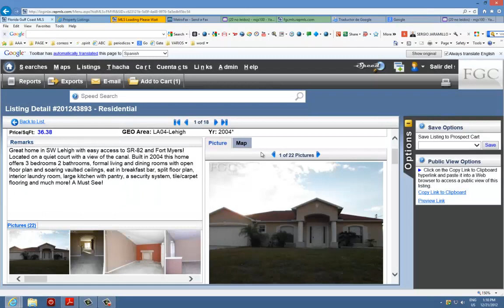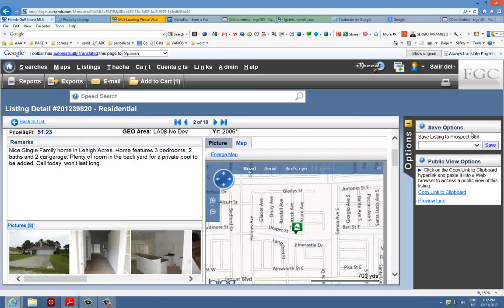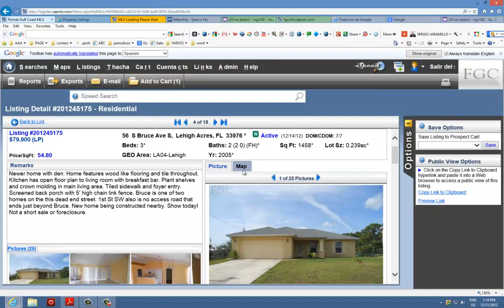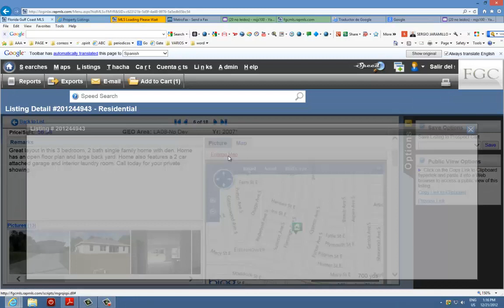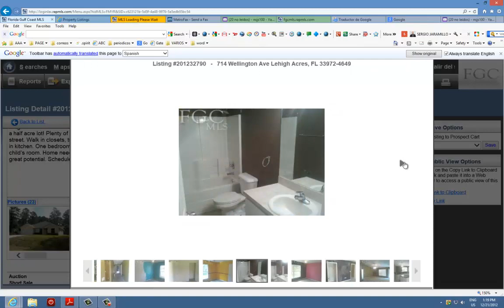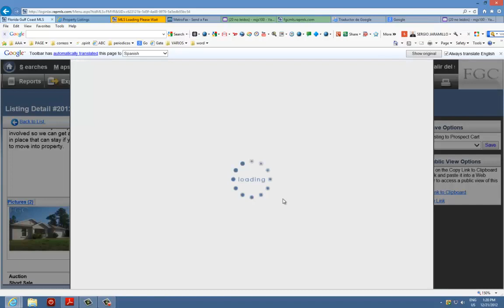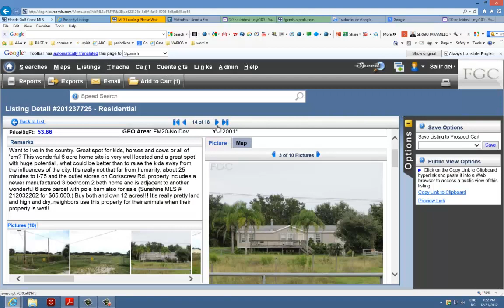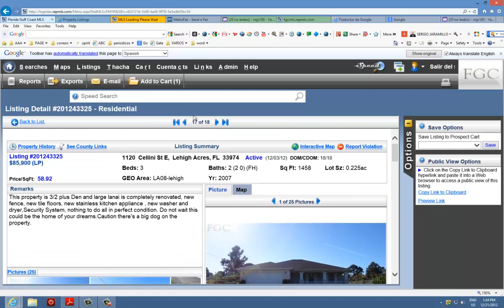VENTA Y COMPRA DE CASAS REMATES DE BANCOS,FINANCIADAS